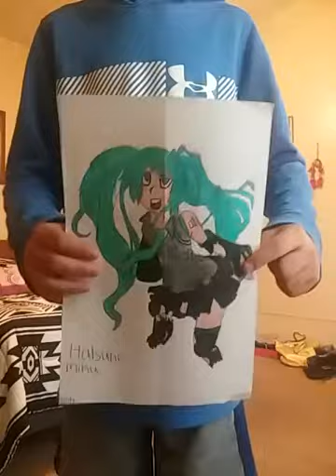My cousin is an artist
She draws. Fantastic